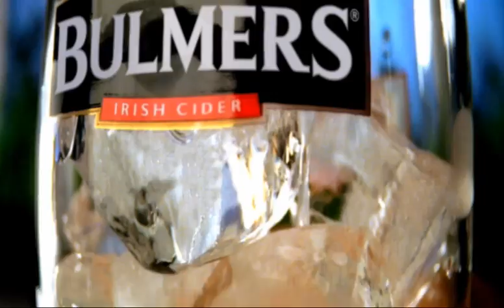Bulmers Irish Cider: Now Is A Good Time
Here's Bulmers original Irish Cider new ad. The banging tune is Liza Flume and Daithi music Poison